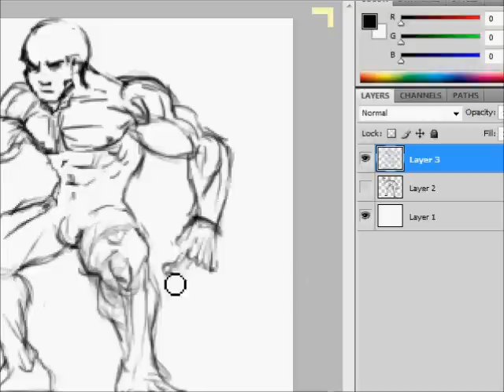Bane - Pixel Art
This is a pixel version of Bane from the movie The Dark Knight Rises.
It's not completly based on it, for example the tube from the back, I think, it doesn't exists and some other parts of the suit is missing.